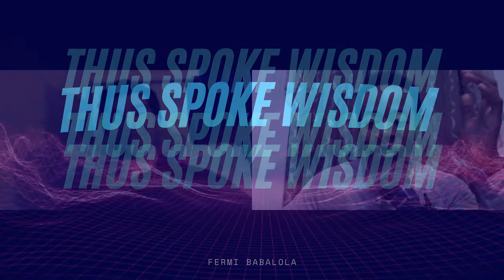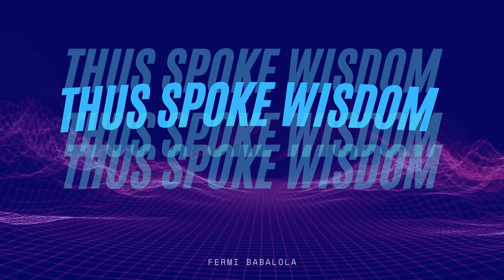Thus Spoke Wisdom #4 - DJ Smith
DJ Smith is a student at Eastern University. We sat down to talk about God, the essence of spirituality and poems, and why faith is essential.